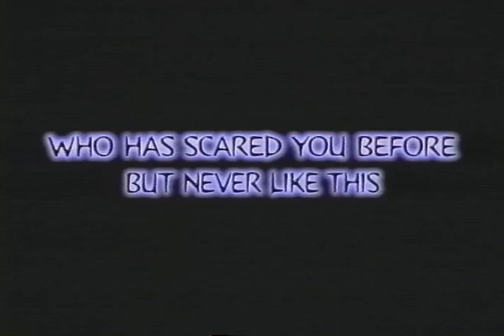The Night Flier Trailer 1997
Director: Mark Pavia
Starring: Miguel Ferrer, Julie Entwhistle, Julie Entwisle, Dan Monahan, Michael H. Moss, John Bennes

Movie, The Night Flier Movie,The Night Flier Trailer,The Night Flier 1997, Mark Pavia,Miguel Ferrer, Julie Entwhistle, Julie Entwisle, Dan Monahan, Michael H. Moss, John Bennes